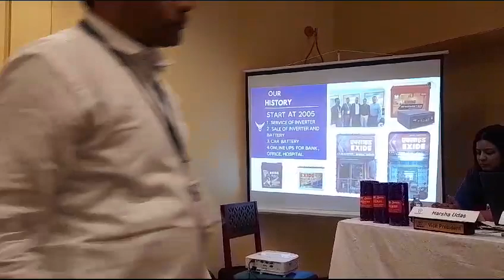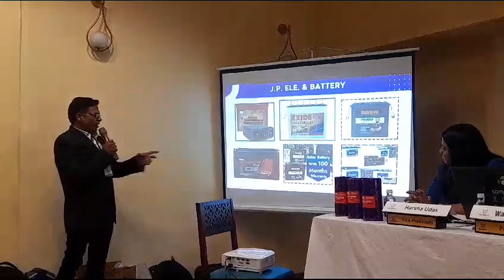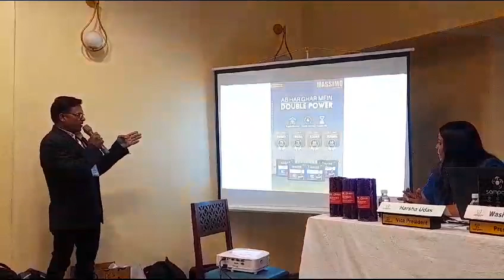Batteries and Inverter, Ups sales and service, Mr. Madan Yesankar Ji gave his Parichay.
Batteries and Inverter, Ups sales, and service, Mr. Madan Yesankar Ji gave his Parichay in Maharana Pratap Sampark on 14th Feb 2024:-

Mr. Madan Yesankar is,
Firm Name:- JP Ele. & Battery
UPSC Sales & Services.

These Video lecture Series are suitable for audiences of types
Small businesses
Large company
Scalable startups
Social Enterprises
Innovative Projects
Hustler entrepreneurship
Imitator entrepreneurship
Researchers
Traders
Wholesalers
entrepreneurship startups
Venture startups
NGOs, Non Profit Organizations, Volunteer Organizations
Educational Institutes
Buyers/Sellers

All the digital media content listed in this YouTube channel is in the form of 100% free training, free tutorials, free Videos, free ebooks, or free presentations and documents.
Copyrights of content are owned by Sampark (S6 Welfare Foundation), Nagpur.